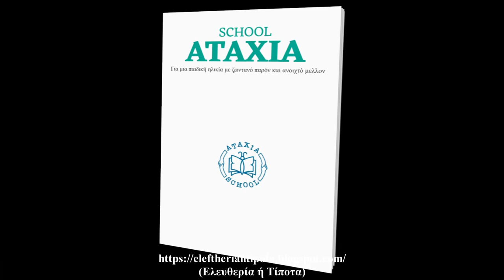Δημοκρατικό Σχολείο Του Βουνού - “Ataxia School” (Μια Συζήτηση Με Τον Γιώργο Λούκα)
Το εισαγωγικό μουσικό απόσπασμα είναι από το κομμάτι "Εκπαιδευτικός Παροξυσμός" των Αντί...

Μια Συζήτηση (29/9/2023) με τον Γιώργο Λούκα από το Δημοκρατικό Σχολείο Του Βουνού - “Ataxia School”.
Ευχαριστώ πολύ τη συνέλευση του σχολείου για την αποδοχή της πρότασής μου να συζητήσουμε. Επίσης ευχαριστώ τον Γιώργο για τα δώρα που μου προσέφερε.
Τέλος, ευχαριστώ την ηθοποιό και πολύ καλή φίλη Γιολάντα Χριστοδούλου.

Πληροφορίες για το Δημοκρατικό Σχολείο Του Βουνού - “Ataxia School” μπορείτε να βρείτε εδώ

Θεματολογία:

- Το Δημοκρατικό Σχολείο Του Βουνού (Μια Εισαγωγή...) (1:38)

- Κράτος Και Δημοκρατικό Σχολείο (Ιδιώτες - Προσωρινότητα - Αντιφάσεις) (13:58)

- Δημοκρατικό Σχολείο (Συναισθηματικός & Ψυχικός "Εξοπλισμός Των Παιδιών) (21:39)

- ... Παιδαρωγός (Σώμα - Πειθάρχηση - Βίωμα - Οικογενειακό Πλαίσιο) (23:35)

- Ιδιωτικά Σχολεία & Ταξικότητα (30:29)

- Περί Νοήματος (34:27)

- Περί Ριζώματος (Κοινότητα & Αλληλεγγύη) (1) (36:51)

- Παιδικότητα & Φύλο (40:02)

- Η Αποδοχή Της Ετερότητας (Επαρχία & Διαφορετικότητα) (42:19)

- Περί Αριστείας & Νοήματος (46:30)

- Δέσμευση - Ευθύνη - Ελευθερία (54:05)

- (Αντι)παιδαγωγικές...  Μέθοδοι (54:45)

- Περί Συνέλευσης (56:25)

- Περί Γονέων (1) (59:08)

- Περί Ορίων (1:01:17)

- Περί Γονέων (2) (1:02:47)

- Θεωρητικές Καταβολές (1:05:15)

- Αναρχικό... Σχολείο (1:10:25)

- Περί Ριζώματος (Κοινότητα & Αλληλεγγύη) (2) (1:13:17)

- Ελευθεριακά Σχολεία Στο Εγχώριο Τοπίο (Μια Συζήτηση) (1:18:13)

- Μια Συζήτηση Με Αφορμή Το Σχολείο Σε Μια Ελευθεριακή Κοινωνία (1:20:41)